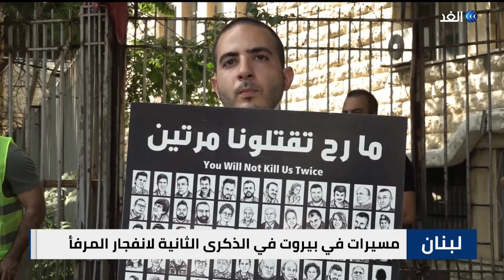وسط تعثر التحقيقات.. مأساة "مرفأ بيروت" تلاحق اللبنانيين في الذكرى السنوية الثانية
خرجت مسيرات في العاصمة اللبنانية بيروت بالتزامن مع الذكرى السنوية الثانية لانفجار مرفأ_بيروت .. وخلال المسيرات جدد المتظاهرون وعائلاتُ ضحايا وناجون من الانفجار المطالب بفتح تحقيق دولي مستقل في الانفجار ، وندد المتظاهرون بتراجع المسئولين اللبنانيين عن وعودهم بتحقيق عادل وناجز في الانفجار ومحاسبة المسئولين ..
تفاصيل أكثر عن الموضوع مع تقرير مراسلتنا من بيروت، كلودي أبي حنا.